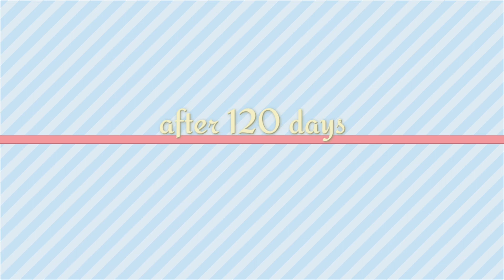|| How to grow anthurium plant || easy way to grow anthurium plant || Best indoor flowering plant ||